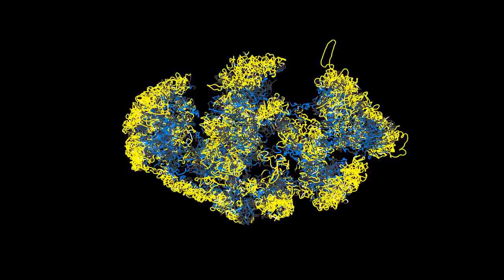Structure of a mouse embryonic stem cell genome | Ars Technica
Structure of a mouse embryonic stem cell genome. Read the article